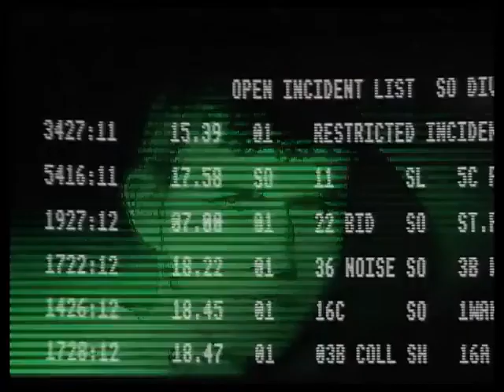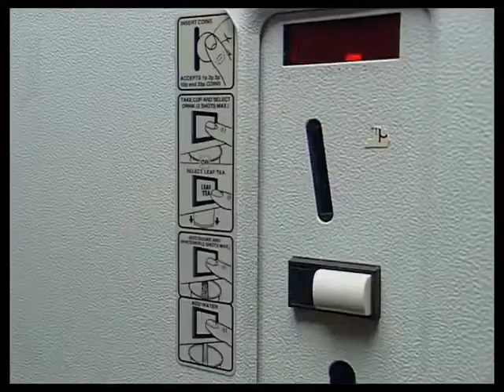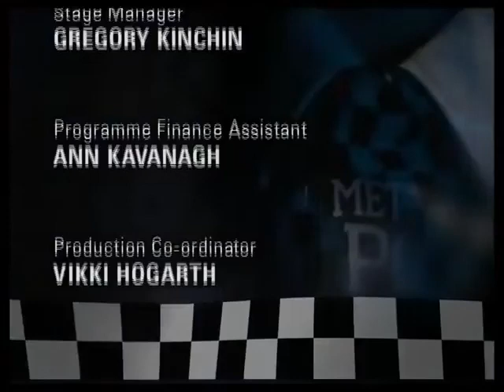The Bill series 14, episode 43 "Driving Me Crazy"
PC Quinnan and Sgt Ackland lose a dangerous driver in pursuit and are later called to a fatal hit and run. Is there a connection between the two incidents?

Kevin Bishop and Sean Blowers guest star.

P.C. Eddie Santini (SO988) Michael Higgs
Simon James Kevin Bishop
Donald James Sean Blowers (later to play D.C.I. Scanlon) . Known for playing Sub Officer John Hallam in London's Burning
Divisional Scene Examiner Andrew Conlan
Holly Gillespie Carol Harvey
Mrs. Riecansky Vera Jakob
F.M.E. Philippa Williams